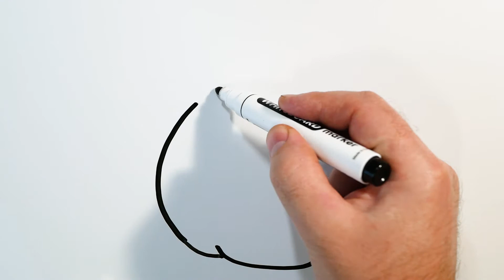How To Draw Black CAT Inside Halloween Pumpkin (3 WAYS)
How To Draw Black Cat Inside Halloween Pumpkin Easy (3 WAYS).